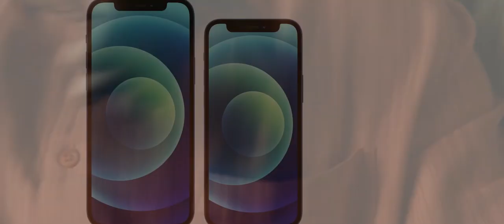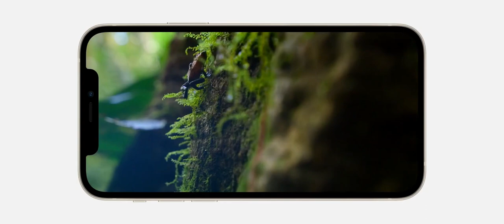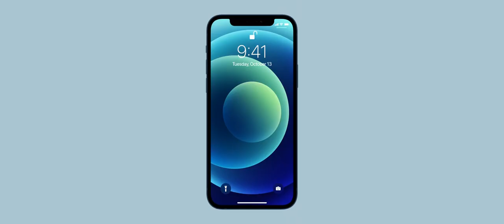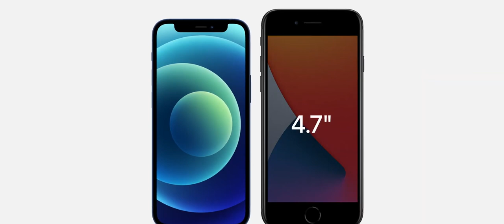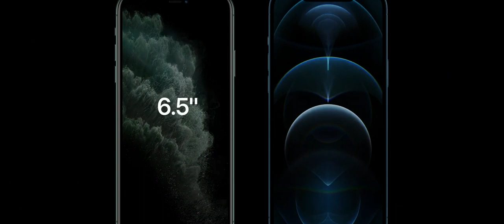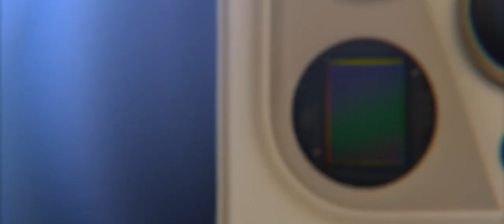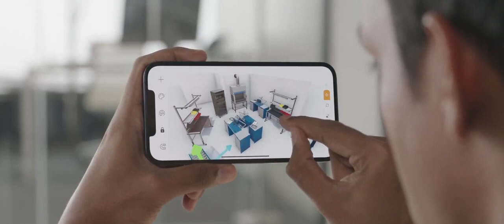Apple iPhone 12 Review in Amharic: አስገራሚ አዲስ ነገሮች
The Apple iPhone 12 has a lot of new stuff: a new OLED screen, 5G, MagSafe for charging and accessories, and a whole new design with a ceramic shield screen.